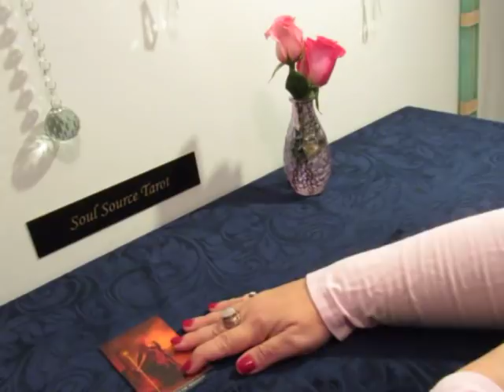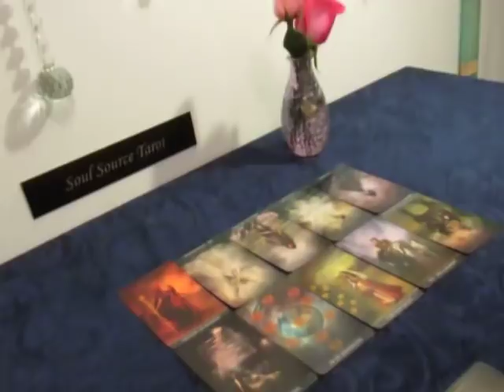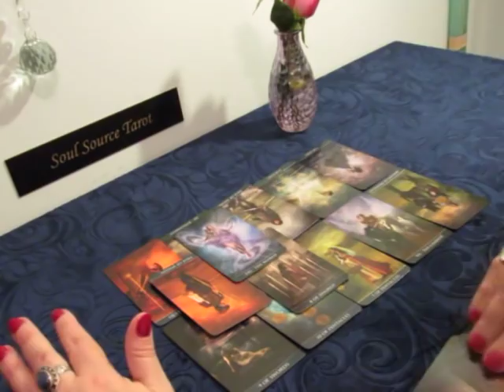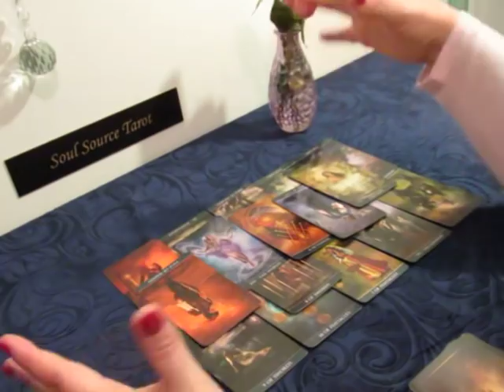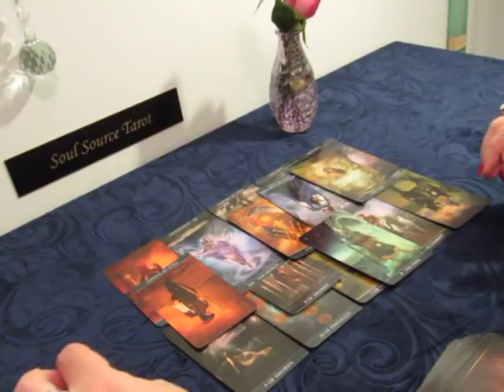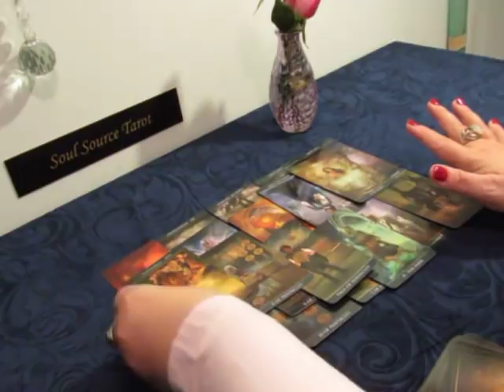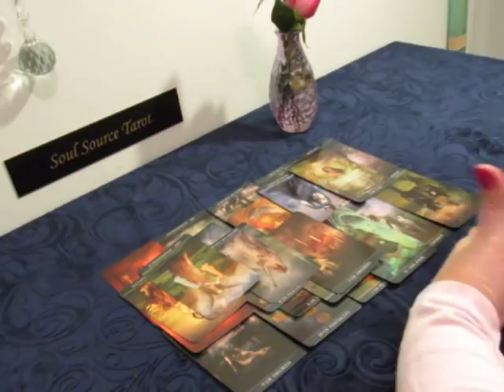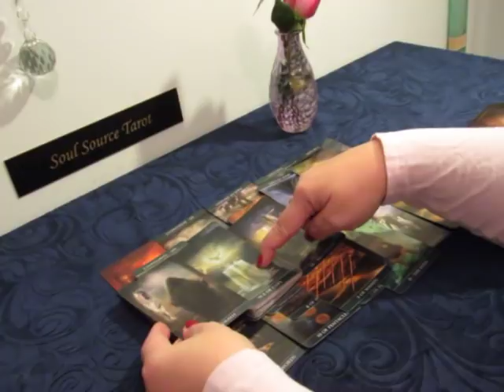~The Daily Vibe~Big Bold Move Just Ahead~January 28 Daily Tarot Reading